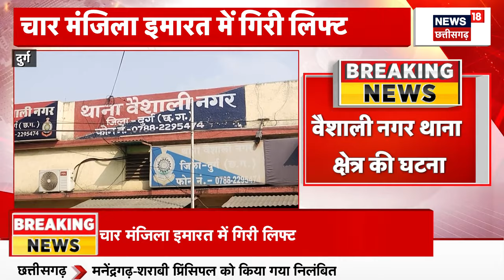Bilaspur में जिला शिक्षा अधिकारी के घर ACB का छापा | Breaking News | ACB Raid | Chhattisgarh News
खबर है कि Bilaspur में जिला शिक्षा अधिकारी के घर ACB का छापा